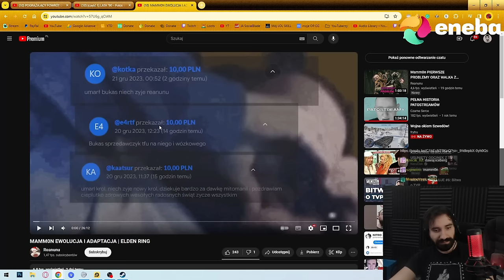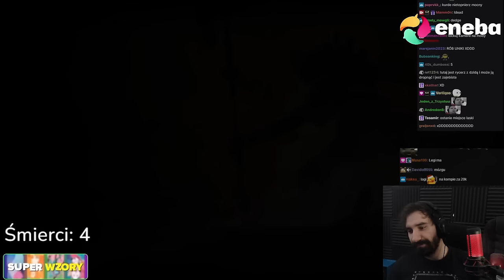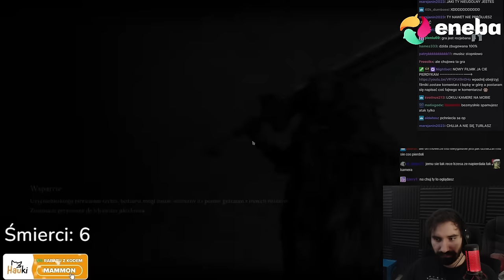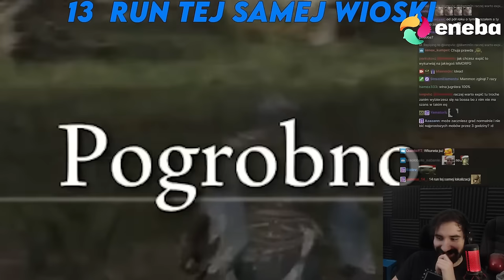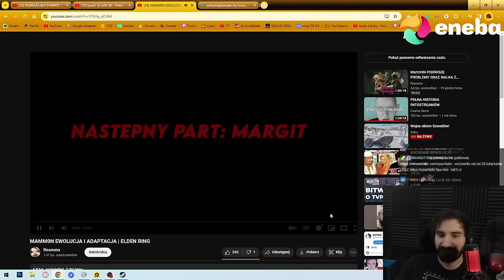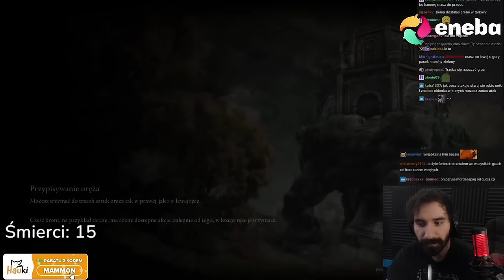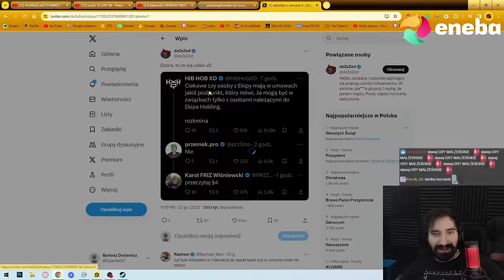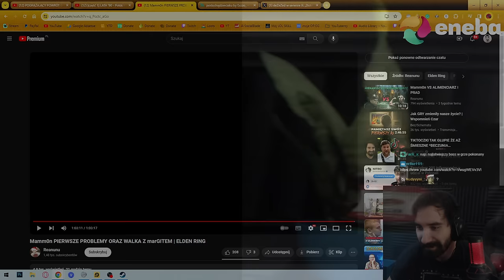MAMM0N VS ELDEN RING ALE ZACZYNAJĄ SIĘ PROBLEMY i WIELKA WALKA Z PIERWSZYM BOSSEM